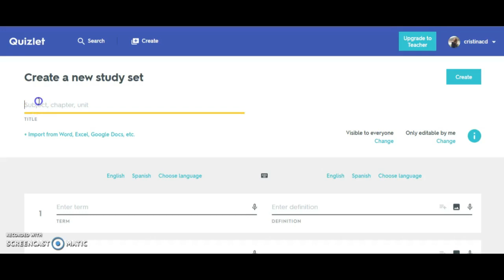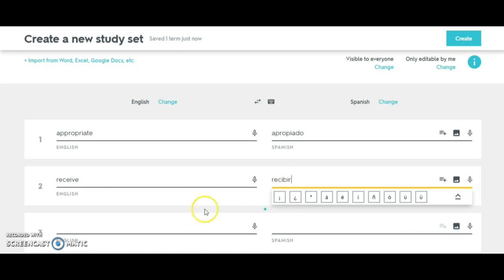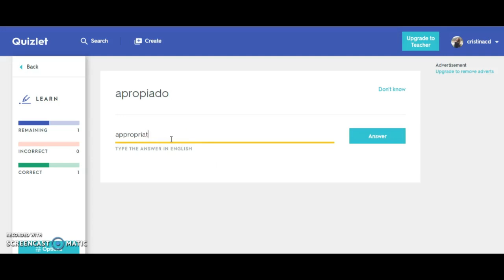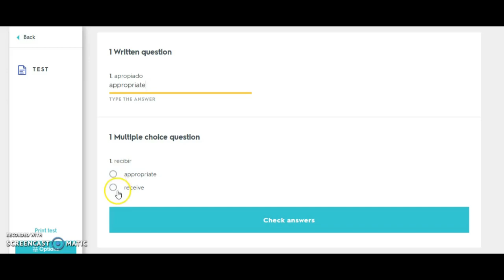Using Quizlet to Improve your Spelling